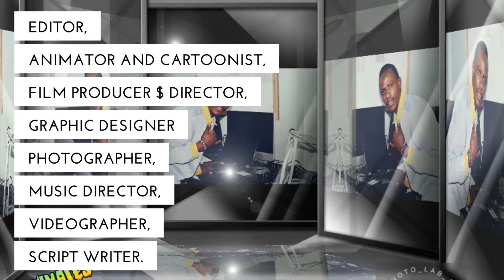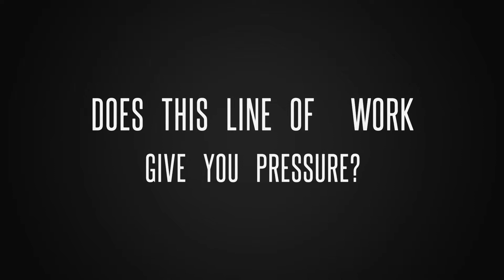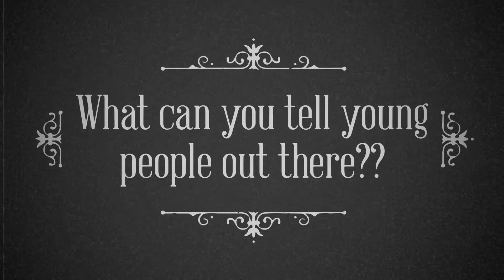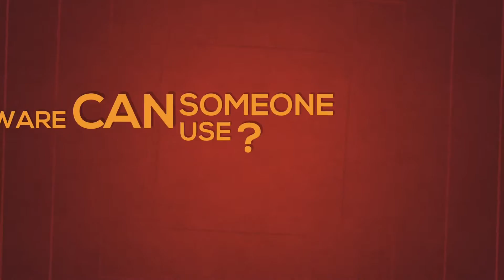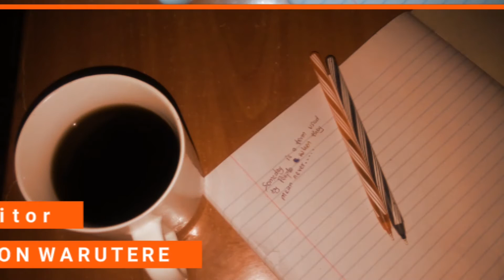TERE FINAL COMPLETE FEATURE SRORY